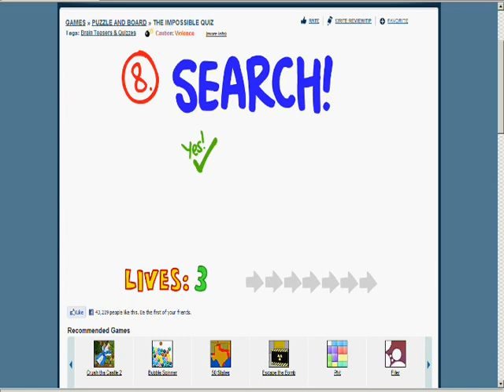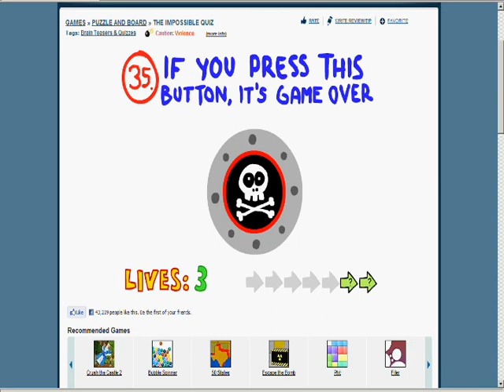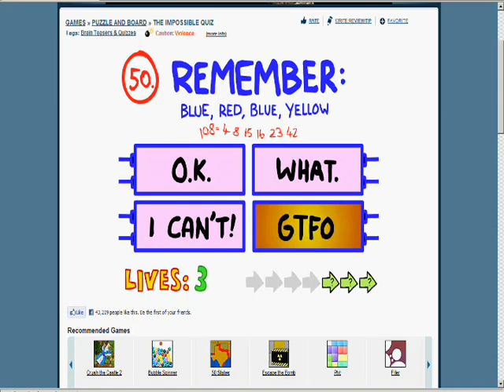Impossible Quiz Guide 1-50